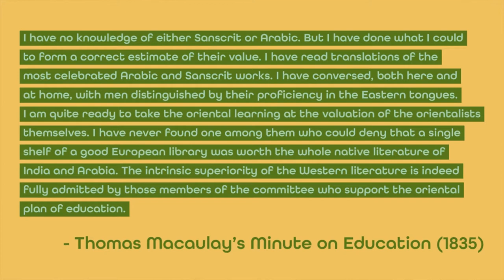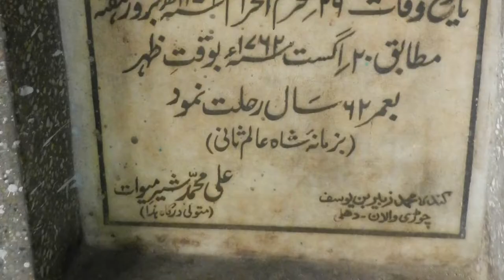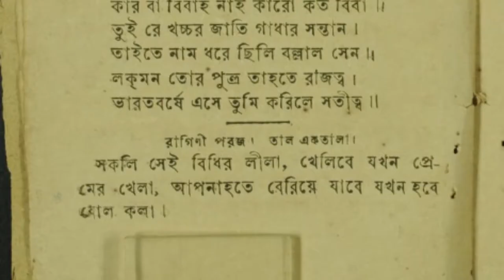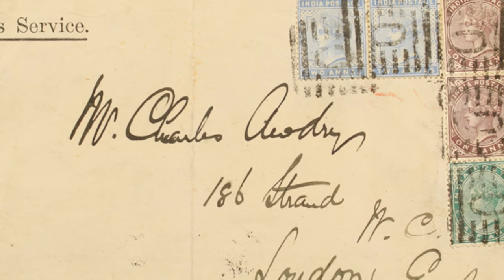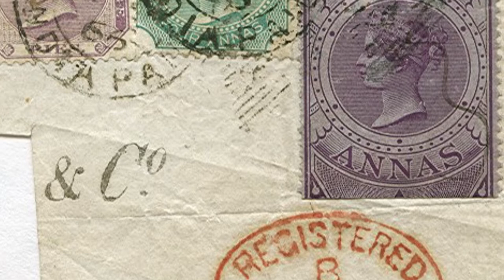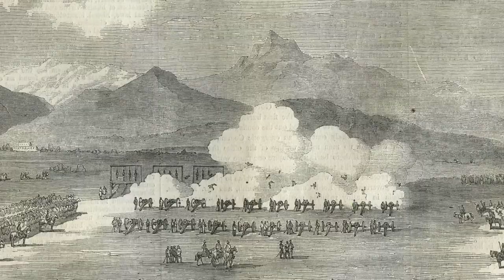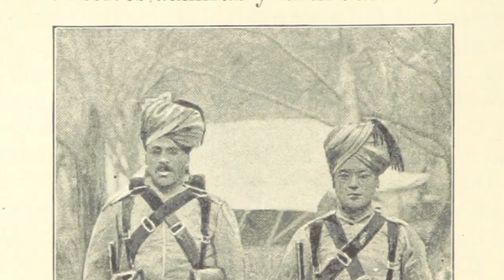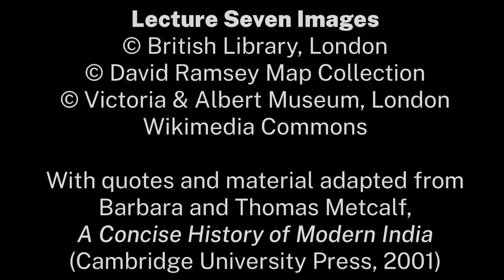Introduction to India #7 - Reform and Rebellion